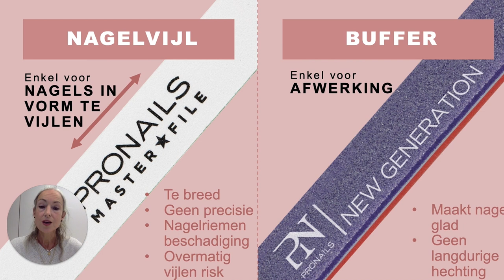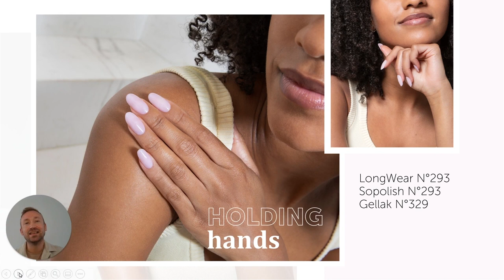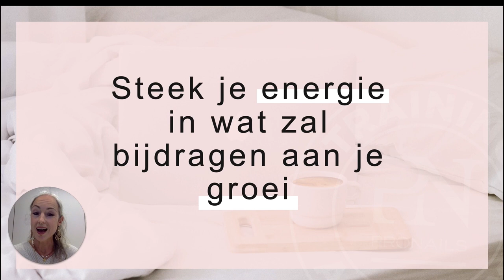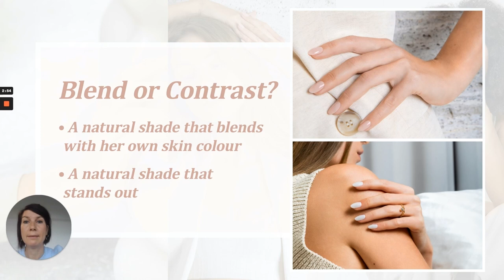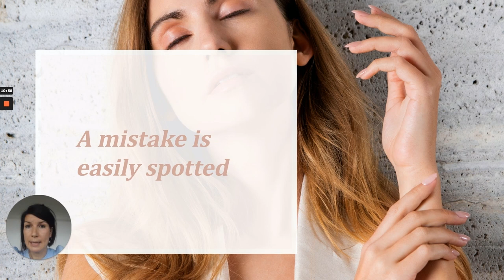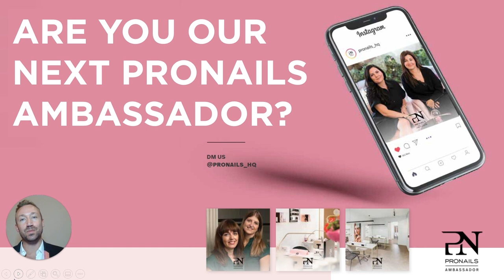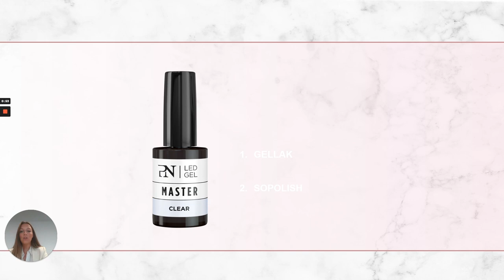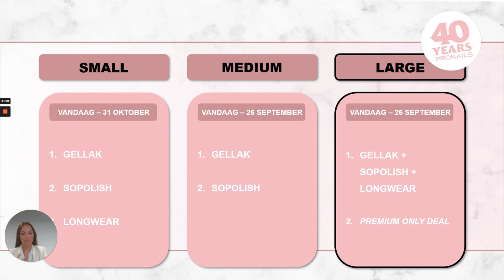PRONAILS Presentations NL